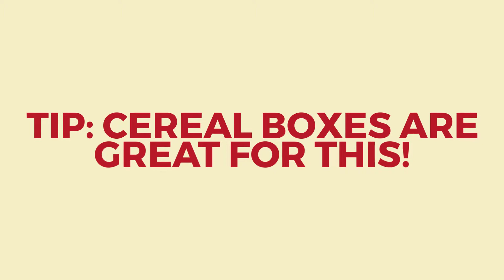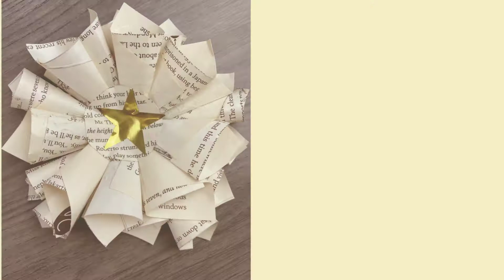BPL DIY: Star Ornament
Craft along with Sarah as she shows you how to make a new ornament out of an old book!